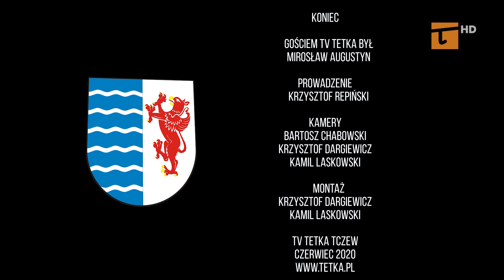Pytania do Starosty 2.6.2020 - Tv Tetka Tczew HD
Starosta tczewski Mirosław Augustyn odpowiada na pytania telewidzów.
Wydanie nr 60